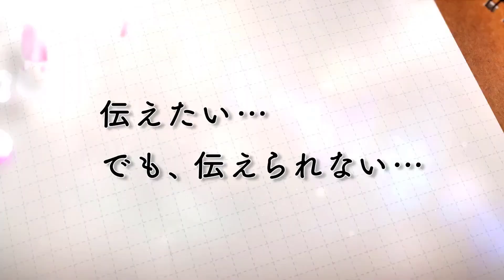SAO PV, BLACK ROCK SHOOTER Regresa, Hakuoki, Vanitas no Carte, Komi San - Noticias Anime del Dia!